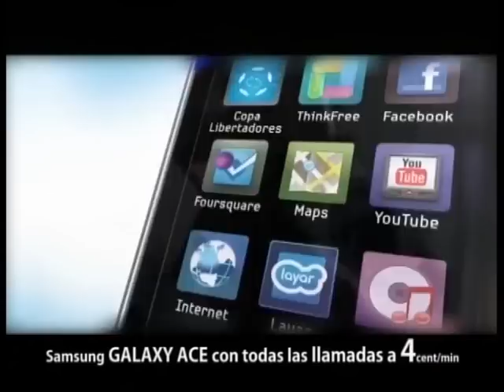El Hotel Juanito organiza una cena con el pintor Remy López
El Hotel-Restaurante Juanito ha previsto una cena con el pintor y escultor rodense Remy López para el sábado 10 de marzo. El artista compartirá la cena con los asistentes, rodeado de sus obras y con la compañía de la virtuosa guitarrista internacional Galina Vale.